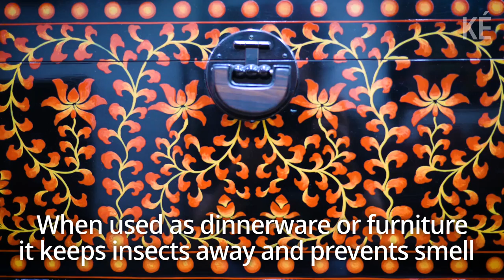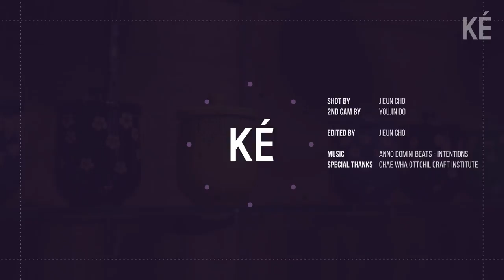Korea's Lesser-known Lacquerware Tradition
How can a tradition be preserved? Craftsman Choi Jong-kwan has enlisted his whole family to safeguard the lesser known Korean art of lacquer painting. His children, who follow in his footsteps, believe they need to go beyond simply learning the techniques.